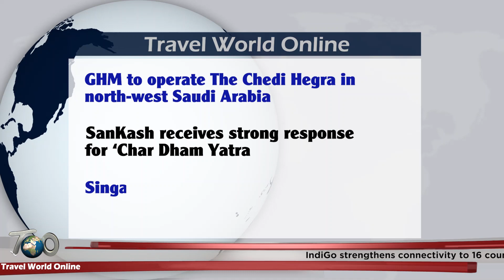22nd April 23 | Travel, Tourism & hospitality | Breaking news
22nd April 23, Travel, Tourism & hospitality breaking news,

U T D B promotes border village for tourism activities.
IndiGo strengthens connectivity to 16 countries in Europe.
Sri Lanka Tourism to organize roadshows in South India.
G H M to operate The Chedi Hegra in north-west Saudi Arabia.
SanKash receives strong response for ‘Char Dham Yatra’.
Singapore Cable Car kicks off a yearlong celebration.